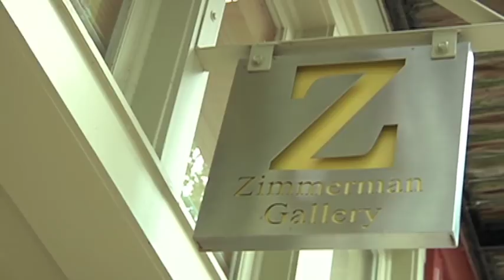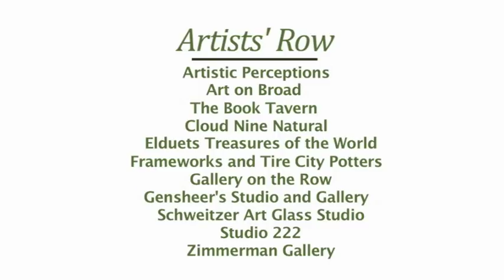Artists' Row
Artists' Row has everything from original art by internationally renowned artists, to local fine art, pottery, hand crafted glasswork, specialty gifts, sculpture, photography, jewelry, as well as unique regional crafts. With affordable prices and quality products Artists' Row is the perfect place to find art and one of a kind gifts.